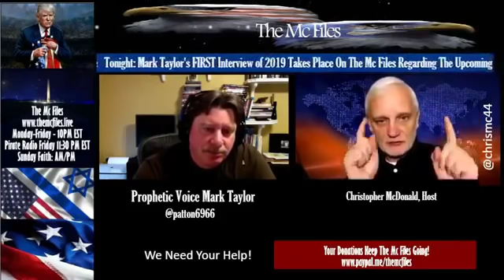Prophet Mark Taylor "First Live Interview of 2019" (Updates)